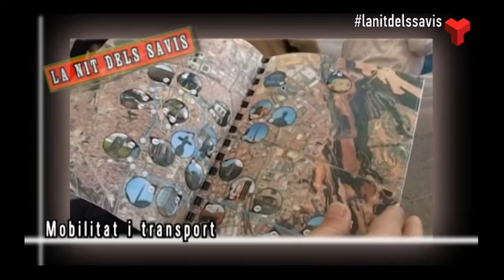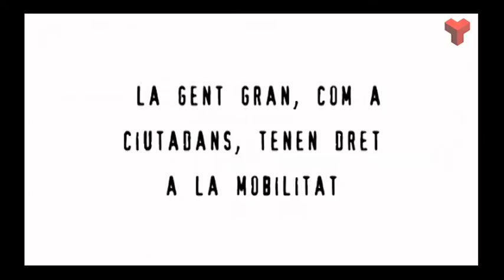La Nit dels Savis divendres 09-12-2016 de Canal Terrassa